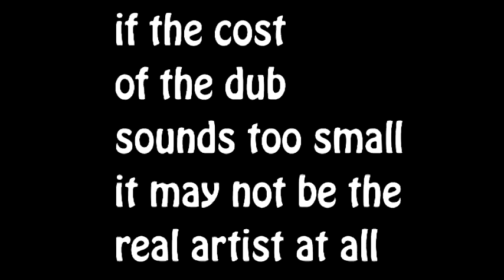REAL BEENIE MAN dubplate [DWOOSHING SOUND) @ dainjamentalz u$a 3